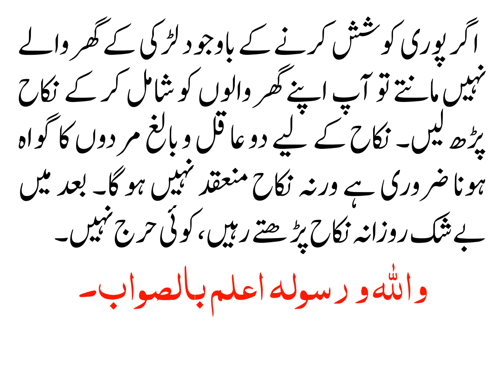ZANA SAY BACHNAY KAY LIYE GHAIR ILANIYA NIKAH KA KIA HUKAM HAI?